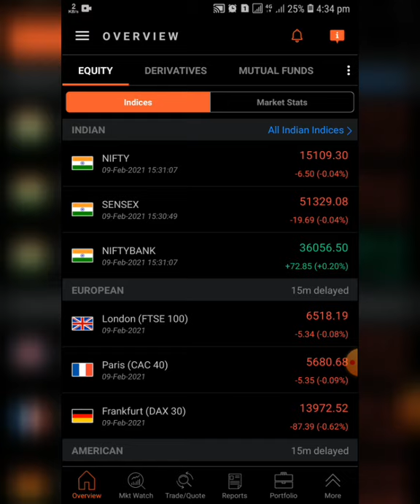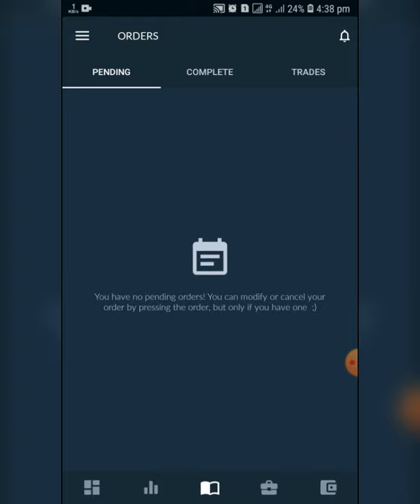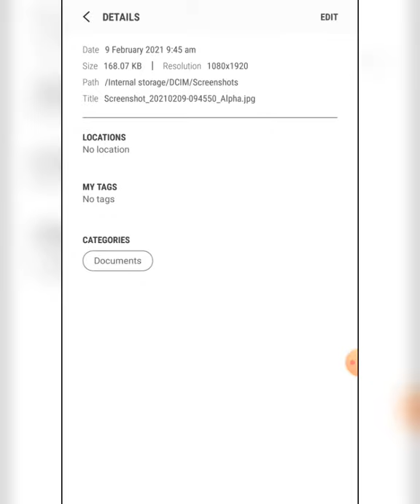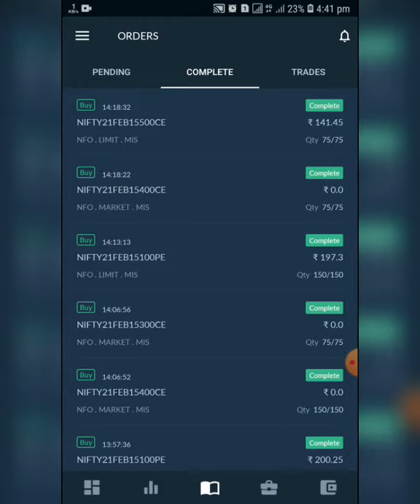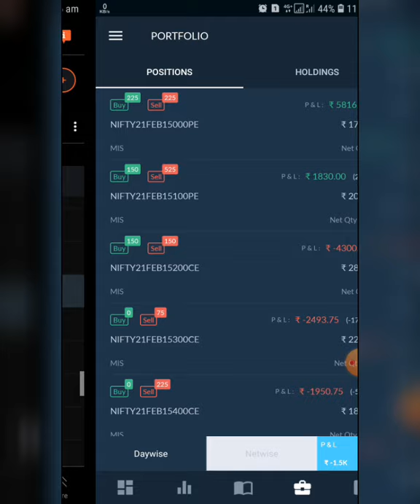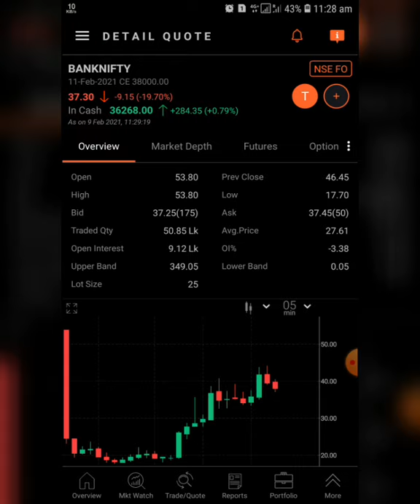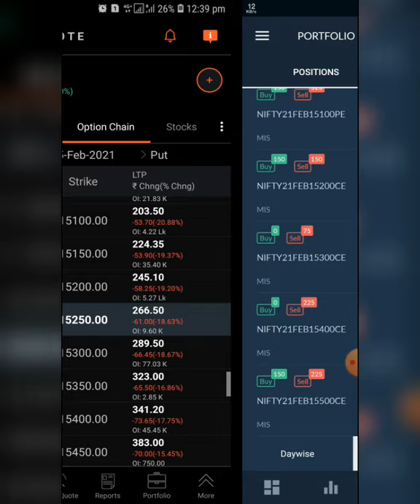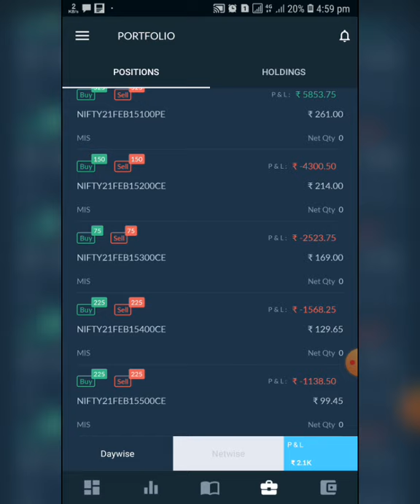Today Nifty my P/L report how i got 2.6k loss to 2.1k profit.and how i manage my position 09.02.2021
Learnoptionhedging

Option Strategy methods
Option tricks
Intraday option methods
Option Strategy
Intraday trading
Hedging methods
Why 99% people's loss in stock market
Position Hedging Strategy
Market crash
Stock vs future Strategy